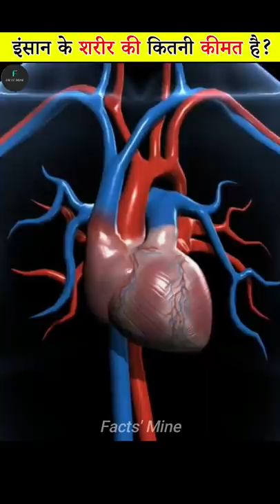एक इंसान की कीमत कितनी होती है? | How much is a Human Body worth? | Facts' Mine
Here You will get to know the Cost of Human Body, ( How much Human Body worth? ), and other Human Body Amazing facts ( रोचक तथ्य).

Question Solved :-
1.) What is the cost of human heart?
2.) What is the cost of Human kidney?
3.) What is the cost of Human Liver?
4.) What is the cost of Human Skin?
5.) What is the cost of human body?
6.) What is the cost of Human dead body?

If Enjoy this video or Find it informative then

Accessories which i use 👇
My Mic
Best Earphone
Best&Cheap Mouse
My Mobile
My laptop